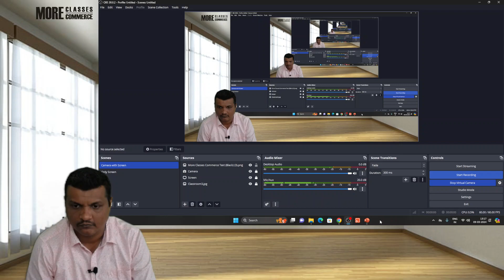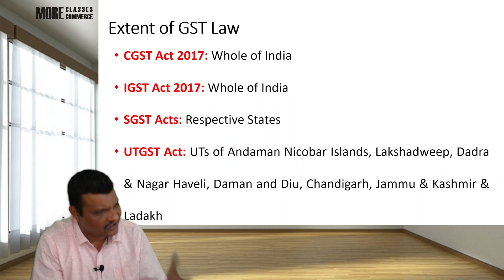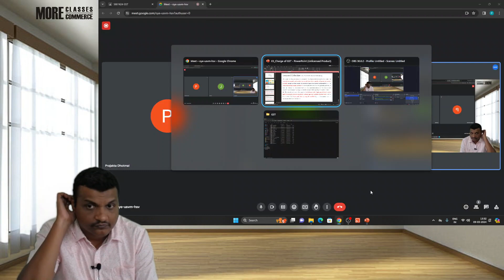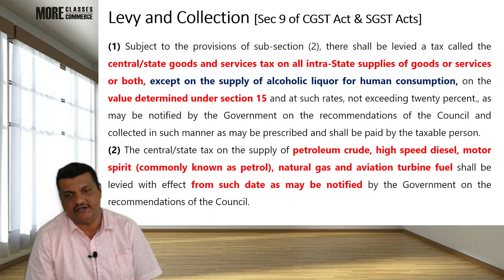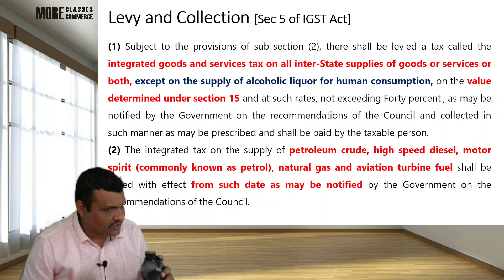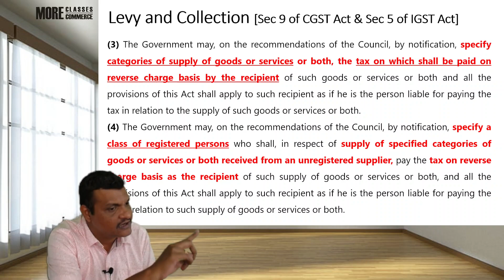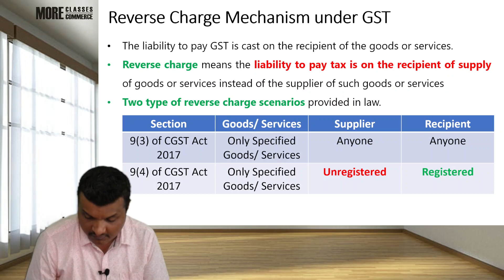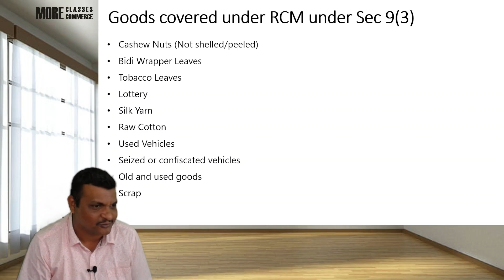L 1 | Ch 3.1 Charge of GST | CA Inter Nov 24 | Goods & Service Tax | CA Vaibhav Sir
Our Special Features
-- Face 2 Face + Online + Recorded Lectures
-- Small Batch Size
-- Experienced Faculties
-- 2 minutes from Garware Metro Station
-- Timings from 12:00 pm to 8:00 pm